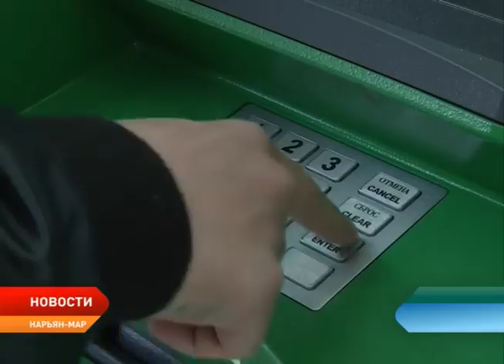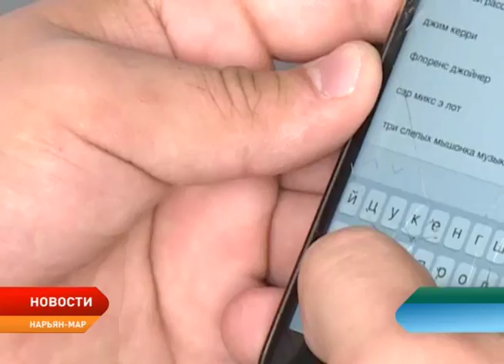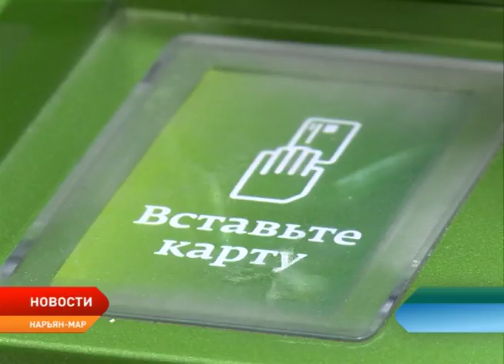Суд НАО рассмотрит дело жителя Архангельска, обвиняемого в интернет-мошенничестве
Суд Ненецкого округа рассмотрит уголовное дело жителя Архангельска, обвиняемого в 24 эпизодах интернет-мошенничества. 20 из них были совершены в отношении жителей округа, еще 4 в отношении жителей соседнего Ямало-Ненецкого округа. Как сообщает пресс-служба УМВД по НАО, ранее отделом уголовного розыска управления в столице Поморья был установлен и задержан мужчина 1983 года рождения. Он уже имеет судимость за кражи и грабежи.